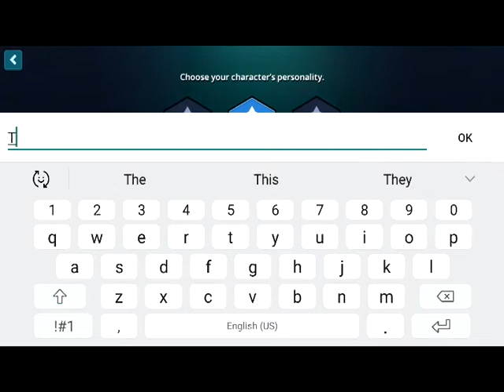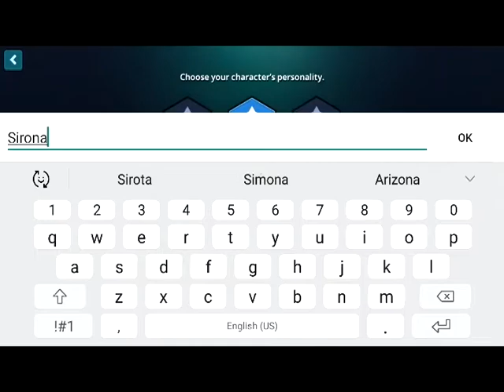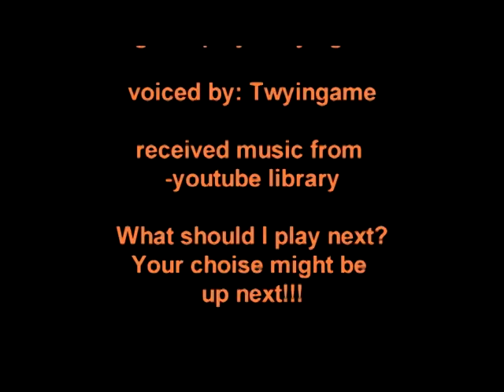GUARDIAN TALES: Prologue English Dub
This Game was soooo much fun to make that i had to keep playing 9 HOURS LATER. I finally went to edit it and cant wait to make the how to play video for it! I hope this game goes viral it is amazing and new in so many ways. I LOVE LOVE LOVE puzzle type games.